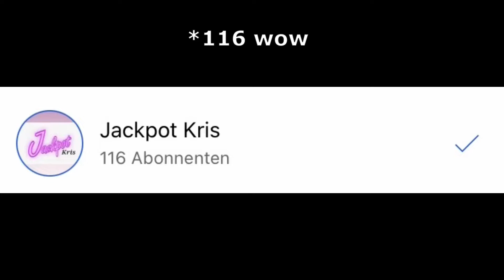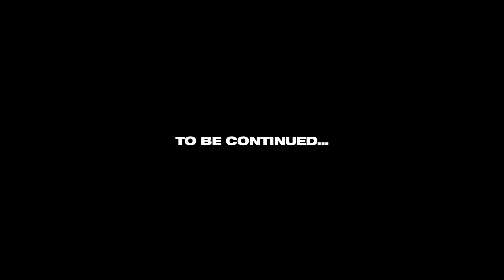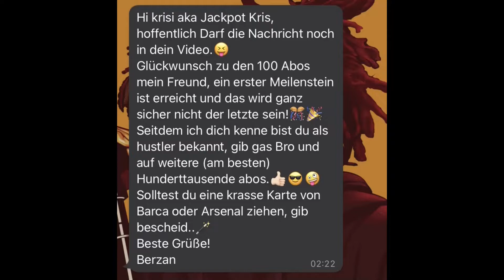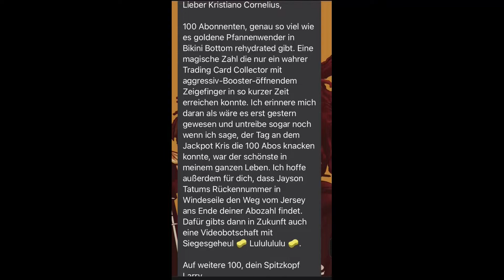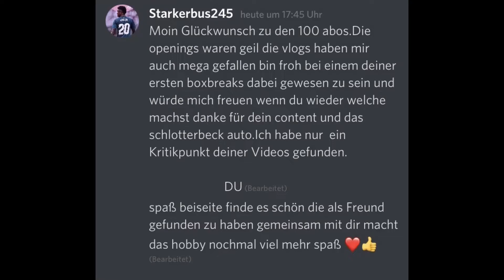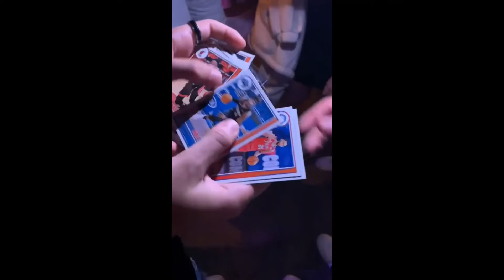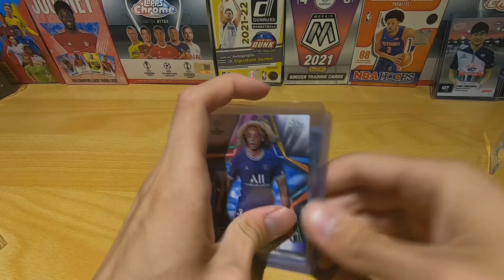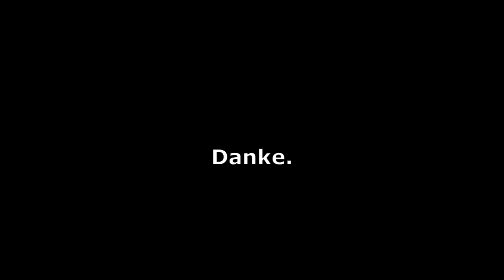100 Abonnenten.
Danke.